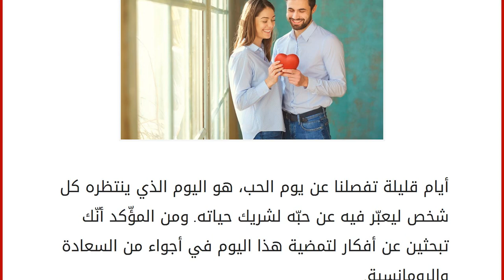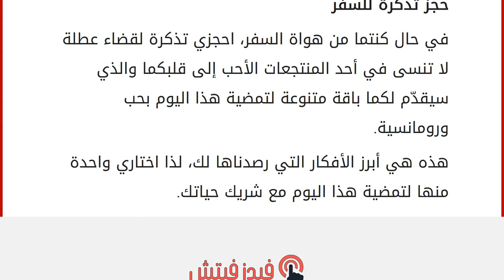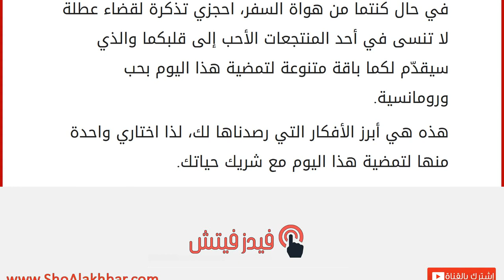6 أفكار لتمضية يوم الحب هذا العام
إقراألمقال كاملا :
أيام قليلة تفصلنا عن يوم الحب، هو اليوم الذي ينتظره كل شخص ليعبّر فيه عن حبّه لشريك حياته. ومن المؤّكد أنّك تبحثين عن أفكار لتمضية هذا اليوم في أجواء من السعادة والرومانسية.
لذلك، سنساعدك في هذه المهمّة من خلال استطلاع للرأي أجريناه حول طرق قضاء هذا اليوم، فجاءت الإجابات على الشكل التالي:
اقرئي: أجدد العطور النسائية تمهيداً لشهر الحبّ
عشاء في المنزل
يعتبر تحضير العشاء من أكثر الأمور متعة في الأيام العادية بالنسبة إلى كثيرات، وفي هذه المناسبة سيكون العشاء مميزاً. نعم، لا تترددي في تحضير الطبق المفضّل لشريك حياتك في جلسة عشاء رومانسية على ضوء الشموع والموسيقى وسط نثر الأزهار الحمراء.
جلسة تدليك
تحتاجين بين الفترة والأخرى لزيارة منتجع لأخذ قسط من الراحة، وفي هذا اليوم ننصحك بأن تحجزي جلسة من التدليك لك ولشريك حياتك، فهو وقت جميل تستمتعان به معاً.
اقرئي: اختاري له هدية عطرية مميزة
قضاء يوم معا